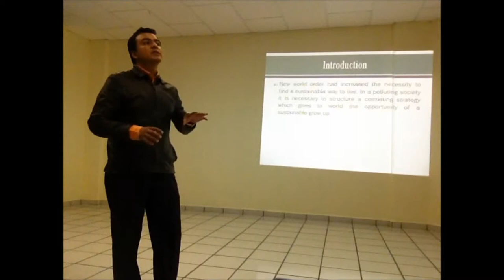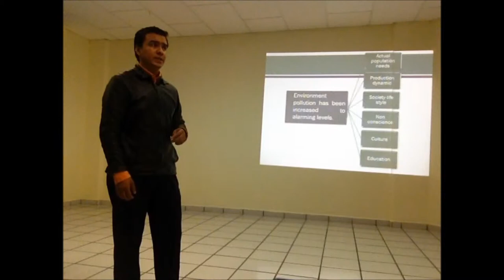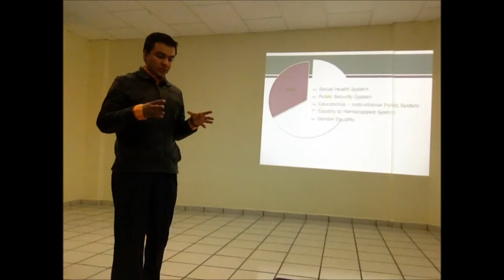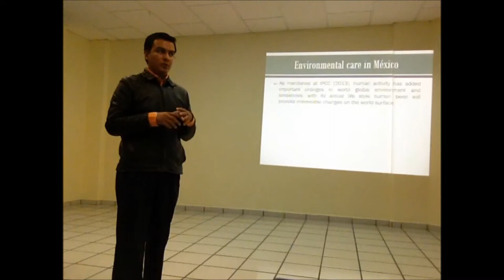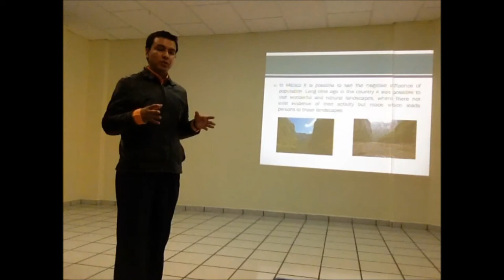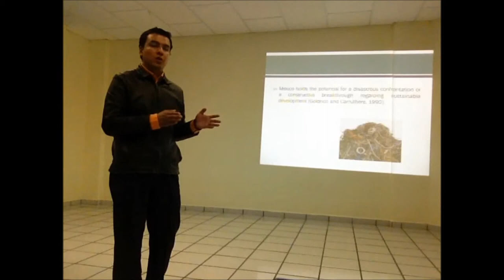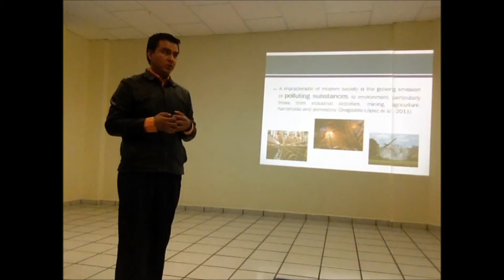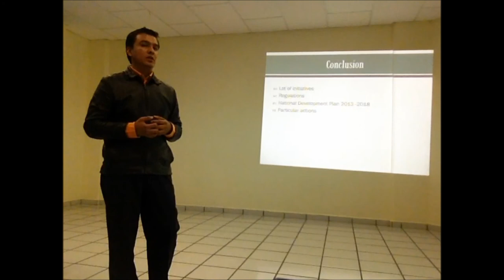REDAI3M Héctor sustainable development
Lecture for the first Virtual & Intenational Symposium by RedAI3M, Héctor Daniel Molina Ruiz, Autonomous University of Hidalgo.